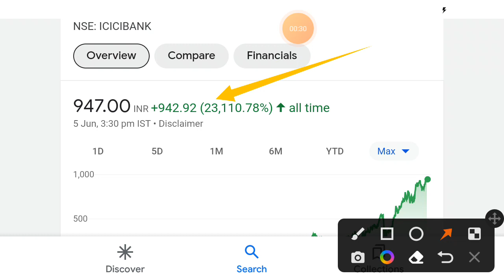ICICI Bank share | icici bank share target | icici bank share latest news